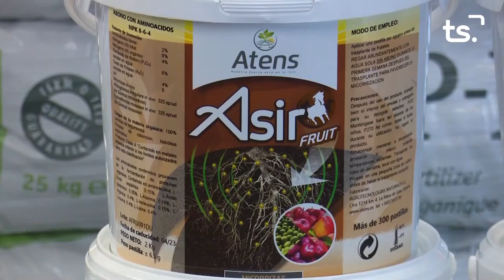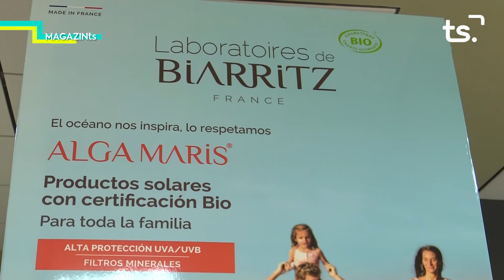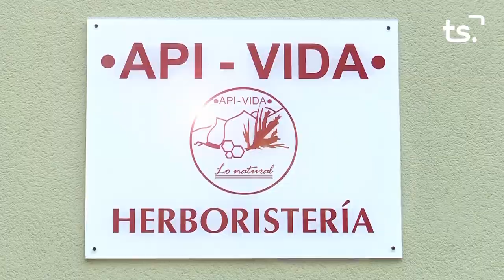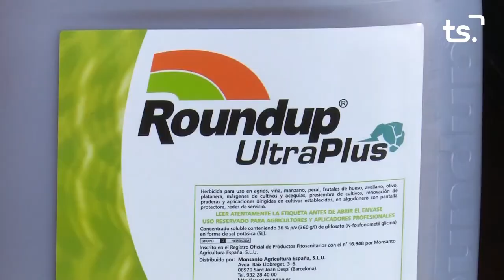MAGAZIN TS DIJOUS-EXPOSICIÓ 'AL VOLTANT DELS BORJA' - 2021 07 22